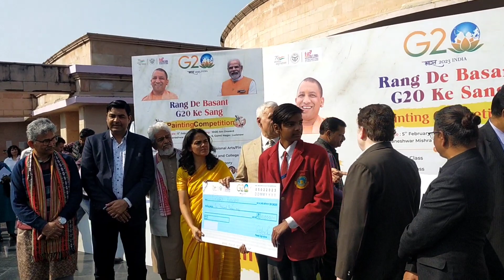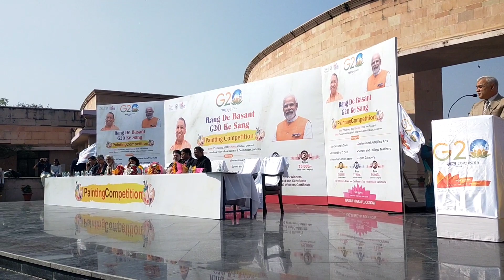G20 Lucknow painting competition winners 2023 || G20 Lucknow India ||janeshwar Mishra park